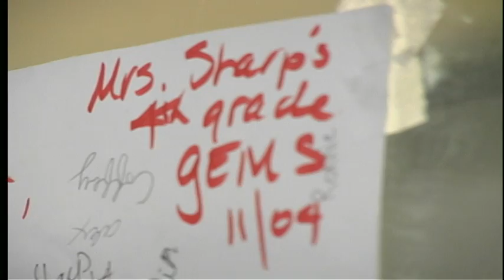BETH.mov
Beth Sherman story about Hannah Martin.